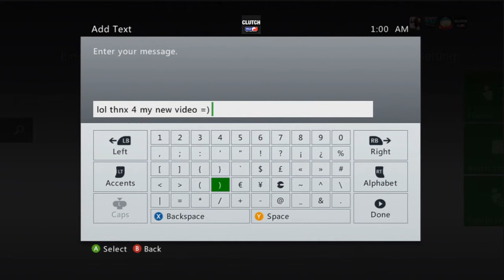Watch Out I'm Recording. Episode 2